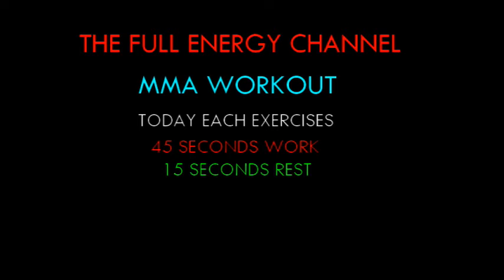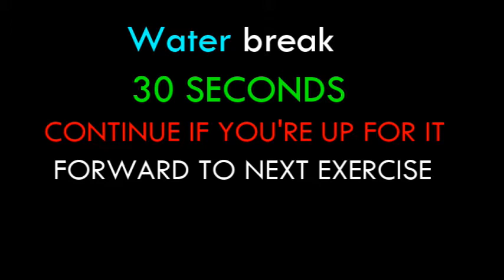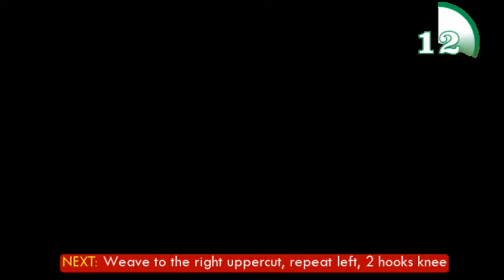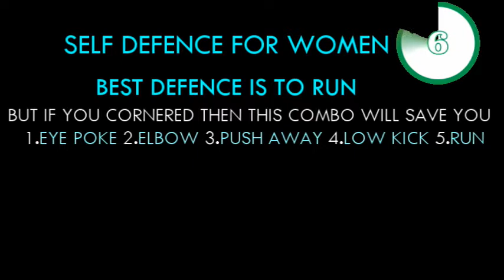MMA Combat Workout Level High Impact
Work your stamina and improve your coordination with this 15-minute high impact workout  45 seconds work! 15 seconds rest...

                                             Earn A Living On-Line, Read Below.
During the coronavirus outbreak businesses suffered and many were forced into closure.
but online businesses flourished due to people being confined to their homes.
so what we've learned is working online is the future and provides 24/7 security
during pandemics, there are many programs online today that provide tutorials on how to earn money online and from working at home,
I invite you all to take a minute and learn how

                                     TESTED AND PROVEN DIET PLANS

                             VOTED BEST WEIGHT LOSS PROGRAM 2020
 ProVen is, quite possibly, one of the worlds very best natural weight loss supplements. We’ve taken 20 of the most powerful and highest quality natural ingredients, dosed them all at optimal levels and combined them to create this pioneering formula.

THE KETO DIET If you're looking to lose weight or burn fat then this is the diet for you the keto diet can help you obtain and maintain a healthy weight,
Individuals assigned to a VLCKD(very low carbohydrate ketogenic diet) achieve a greater weight loss than those assigned to an LFD (low-fat diet) in the long term; hence, a VLDKD may be the alternative tool against obesity I invite you to start this diet plan

YOGA BURN Yoga Burn is a 12 week, follow along from home fitness system for Women. In addition to the physical system itself, Yoga Burn members are also granted full digital access to the entire program so that it is immediately available at your fingertips through any mobile device, desktop or laptop
Ready to begin the 12-week challenge?

FLAT  BELLY FIX This is the only 21-day rapid weight loss system that allows you to easily lose an average of 1 lb a day for 21 days without feeling hungry or deprived. The unique and brand new techniques used in this System are proven SAFE. And they do not cause the rebound weight gain common to all the other rapid weight loss systems that are not backed by the latest science

 HALKI DIABETES REMEDY Halki Diabetes Remedy system sets you up with a plan for success – a plan that can reverse and repair the damage of Type 2 Diabetes. Not only can this save you an abundance of money but it can also save your health – and it’s 100% natural

Gritin Resistance Bands, [Set of 5] Skin-Friendly Resistance Fitness Exercise Loop Bands with 5 Different Resistance Levels - Free Carrying Case Included - Ideal for Home, Gym, Yoga, Training

SF VEGAN PROTEIN POWDER - Plant-Based Pea Protein Powder Isolate - Gluten Free, Sugar-Free, Dairy Free, Soy Free & Low Carb Vegan Protein Supplement (Dark Chocolate, 500g)

OPTIMUM NUTRITION GOLD Standard Whey Protein Powder Muscle Building Supplements With Glutamine and Amino Acids, Delicious Strawberry, 30 Servings, 900 g, Packaging May Vary

 OPTIMUM NUTRITION OPTI.MEN Multivitamin Supplements for Men with Vitamin D, Vitamin C, Vitamin A, and Amino Acids, 60 Servings, 180 Capsules

TEST BOOST FOR MEN - 180 Capsules Testosterone Support Supplement - Ingredients Contribute to Normal Testosterone Levels & Reduction in Fatigue - Zinc Level Booster, Magnesium & Maca Root

USN Muscle Fuel Anabolic Strawberry 2KG, Performance Boosting Muscle Gain Protein Shake Powder

U.P. Strawberry Ice Cream Whey Protein with All Essential Amino Acids to Hit Your Fitness Goals at Any Time of Day (1.5kg)